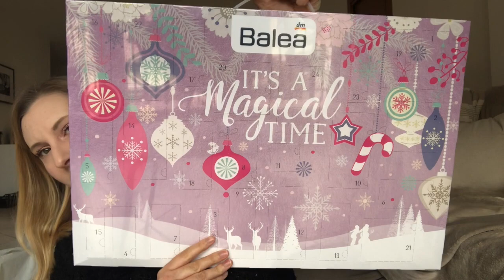HAUL GIGANTE DA DM! PRODOTTI TOP A PREZZI BASSISSIMI!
Sono andata ancora una volta da DM e ho fatto un sacco di danni, ecco tutti i miei acquisti a prezzi bassissimi!!

Mi trovate anche su instagram: marta_libloom